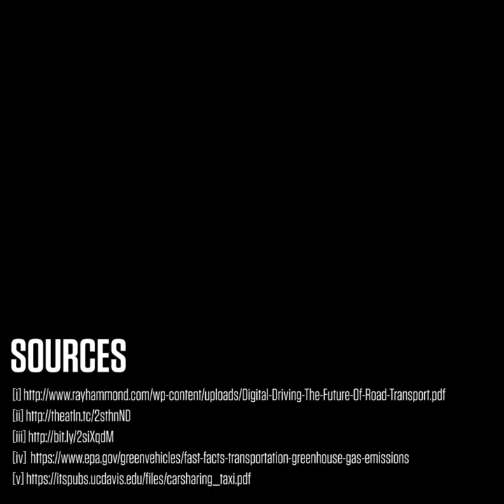Autonomous Vehicles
Are self-driving cars, also know as autonomous vehicles (AV’s), part of the solution to climate change? This video, part of our WeCanSolveThis series, takes a look.